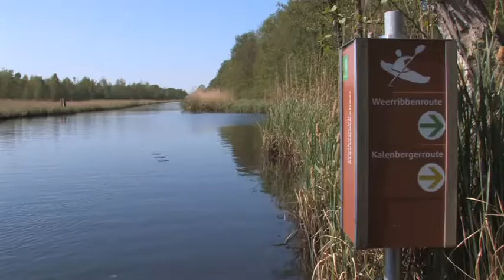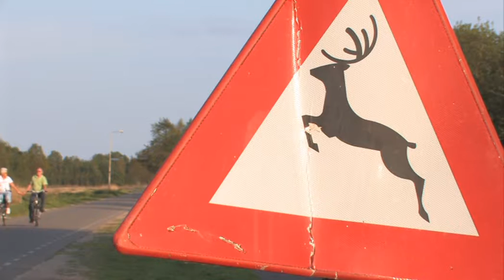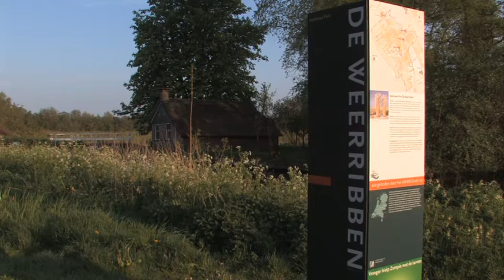National Park De weerribben-Wieden with canoeing, Reed and hay meadows, swamp forests and other 🔴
Content by: EYESEALAND Visual Media; Stichting Natuurbeelden

Description: Clip made in the Dutch nature from the collection of the Netherlands society for nature images

Description (more): National Park De weerribben-Wieden exterior day

Contributor Information: Huisman, Pieter (camera)